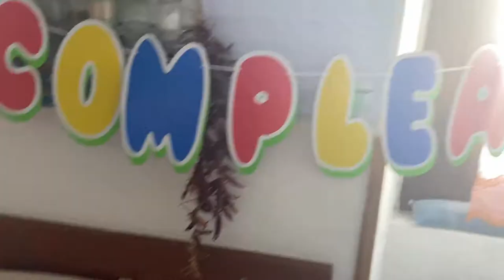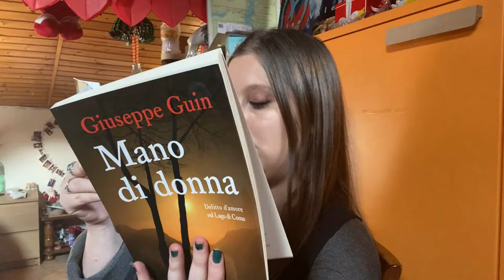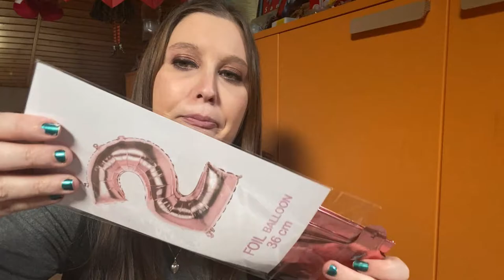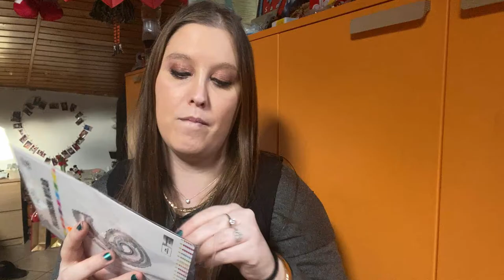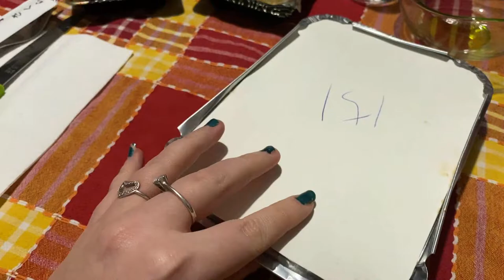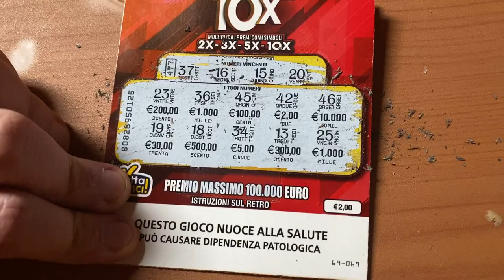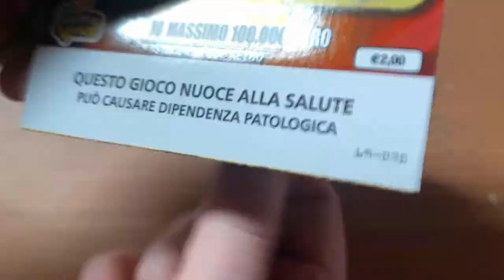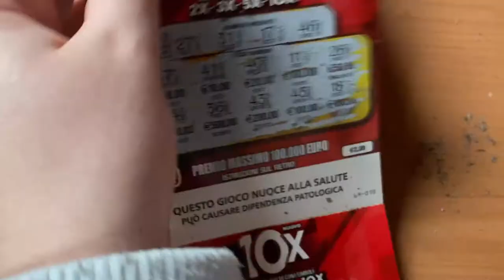FESTEGGIO IL MIO COMPLEANNO E VEDIAMO SE VINCO AL GRATTA E VINCI ....VLOG 31 GENNAIO 2021